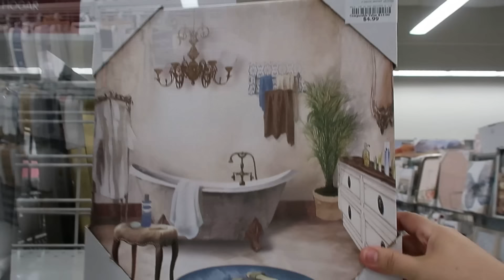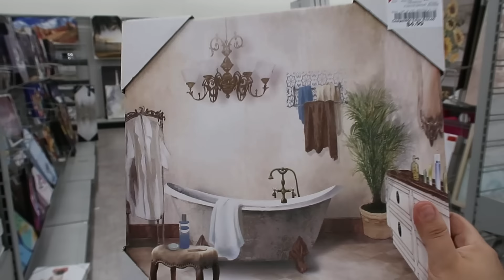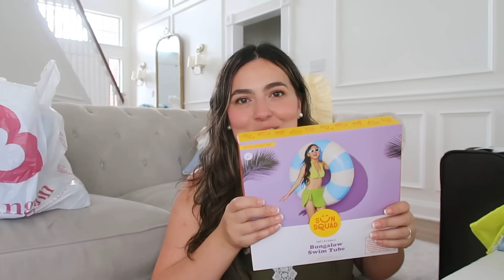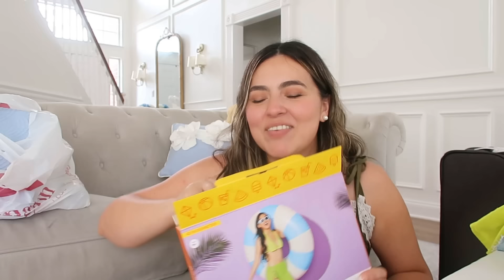De Compras para las Vacaciones👙 hoy le cuento algo muy bonito.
Nos fuimos de compras para las Vacaciones 👙 hoy le cuento algo muy bonito.

Canal de Jaky